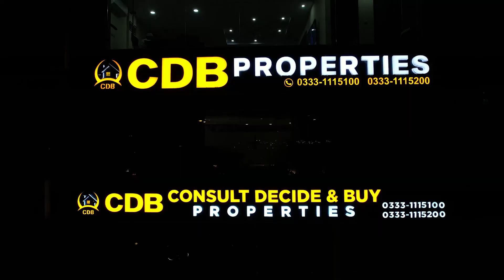Bahria Sky Mall | Bahria Orchard Phase 4 | Best Investment Opportunity | April 2024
• Jamia Masjid
• Community Parks and Zoo
• Commercial Areas

↪ District One
↪ Lahore Smart City
↪ Lake City
↪ Al-Kabir Town
↪ Alnoor Orchard
↪ New Lahore City
↪ Zaitoon City
↪ BEMC